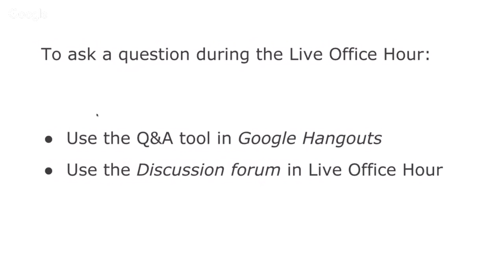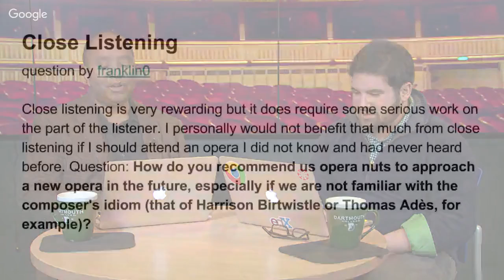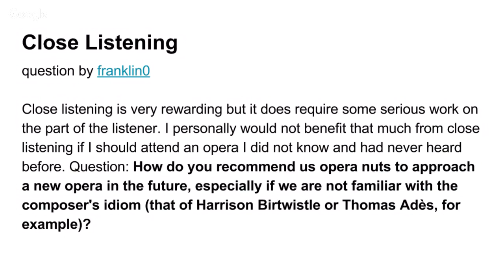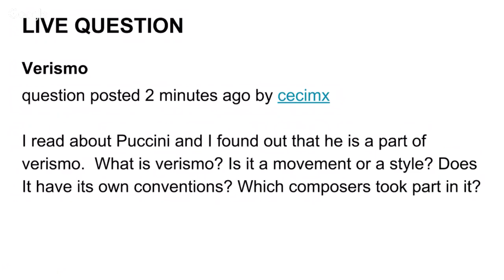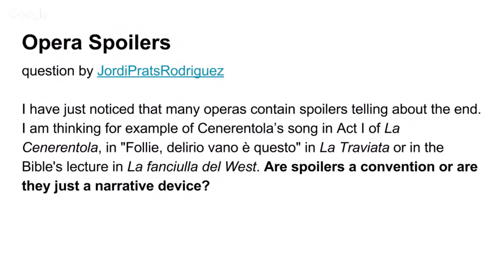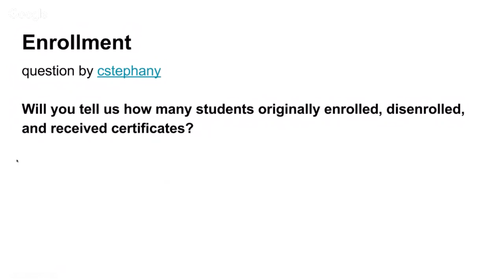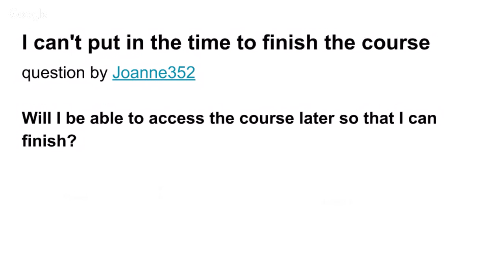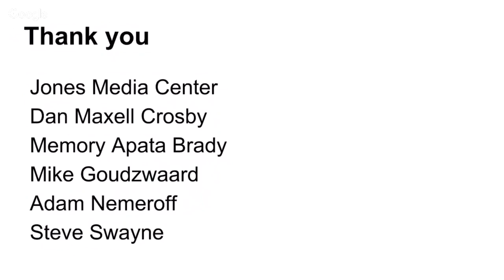OperaX Live Office Hours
We'll wrap up the course and address your last questions. Join us on air or demand! Add your questions in the course discussion and during the hangout with the Q&A app.